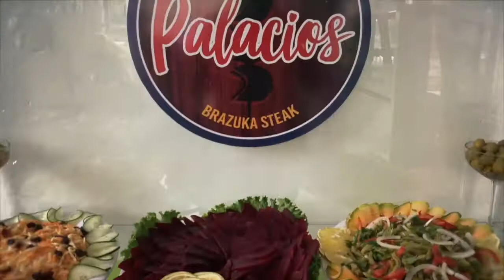ESPADAS PALACIOS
Estamos a su servicio.
Para mayor información contáctenos al 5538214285